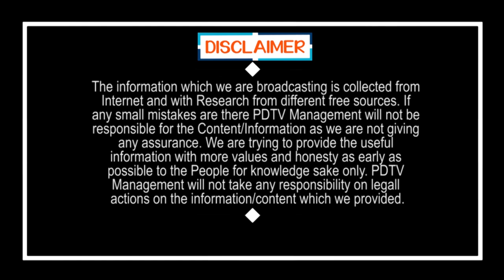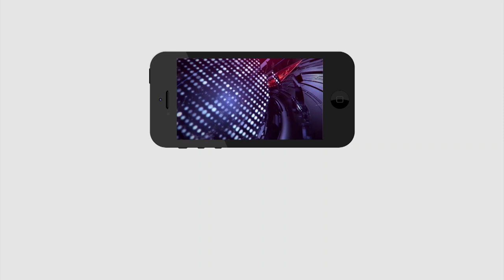Need to follow strict rules | ఇంకా కఠినంగా ఉండాలి